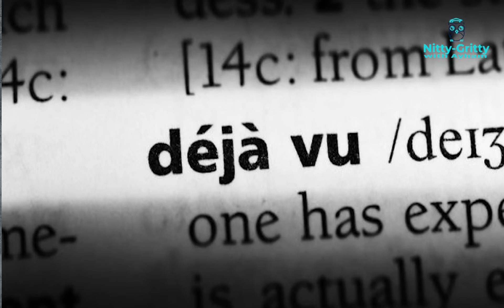What is Deja Vu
Deja vu is a French phrase which means 'already seen'., it is a strange feeling that the current situation has happened before, but in reality, the experience is brand new and you ask yourself, is this happened with me before too?

Most of us for sure have felt it before that strange sensation that you have seen something or been somewhere before, OR in another way It is an experience in which places seem familiar, even you have visited that place for the first time!!

For example, you are having dinner with your friends, discussing some topic or just sharing routine matters, and you have the feeling that you've already experienced this very thing -- same friends, same dinner, same topic.

Almost 70% of the population reports having experienced some form of déjà vu, and the majority of those people are from 15 to 25 years of age group.